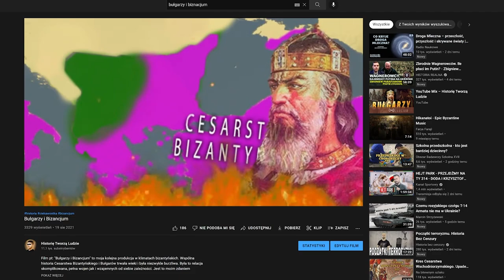BAZYLI II BUŁGAROBÓJCA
Film pt. "BAZYLI II BUŁGAROBÓJCA" to moja kolejna produkcja w klimatach bizantyńskich.
Głównym bohaterem tego odcinka jest jeden z najbardziej zasłużonych cesarzy bizantyńskich,
według niektórych ideał średniowiecznego władcy, reformator i obrońca uciśnionych, pogromca Bułgarów i wielu innych wrogów cesarstwa - Bazyli II, zwany Bułgarobójcą.
Jeśli jesteś zainteresowany/a historią ,, lub wpadłeś/aś tu przypadkowo, to zapraszam do oglądania i mam nadzieję że seans okażę się dla ciebie pożytecznie spędzonym czasem.
BIBLIOGRAFIA:

WYDAWNICTWA ŹRÓDŁOWE:
Powieść minionych lat, przeł. i oprac. F. Sielicki, Wrocław 1999.
Psellos Michał, Kronika czyli Historia jednego stulecia Bizancjum (976–1077), oprac.
O. Jurewicz, Wrocław 2005.
Skylitzes Jan, A Synopsis of Byzantine History, przeł. J. Wortley, Cambridge 2010.
OPRACOWANIA:
Browning R., Cesarstwo Bizantyńskie, Warszawa 1997.
Gregory T.E., Historia Bizancjum, Kraków 2008.
Herrin J., Bizancjum. Niezwykłe dziedzictwo średniowiecznego imperium, Poznań 2009.
Ivanov I., Tsar Samuel Against Emperor Basil II. Why Did Bulgaria Loose the Battle with the Byzantine
Leszka M.B., Leszka M.J., Bazylisa. Świat bizantyńskich cesarzowych IV–XV wiek, Łódź 2017.
Leszka M.J., [rec.:] Ł. Migniewicz, Kleidion 1014, Warszawa 2013 – „Piotrkowskie Zeszyty Historyczne” 2013, t. 14, s. 219–228.
Leszka M.J., Marinow K., Carstwo bułgarskie. Polityka społeczeństwo gospodarka kultura 866–971, Warszawa 2015.
Leszka M.J., Uzurpacje w Cesarstwie Bizantyńskim w okresie od IV do połowy IX wieku, Łódź 1999.
Migniewicz Ł., Kleidion 1014, Warszawa 2013.
Ostrogorski G., Dzieje Bizancjum, wyd. 4, Warszawa 2015.
Pogăciaş A., The rule of Basil I: The warrior emperor, “Medieval Warfare” 2012, R. 2, nr 6, s. 6–8.
Romane J., Tryumfujące Bizancjum. Historia militarna Bizantyńczyków 929–1025, Oświęcim 2019.
Shepard J., Bizancjum, 1024–1482, t. 2, Warszawa 2015.
Świat Bizancjum. Cesarstwo Bizantyńskie 641–1204, red. J.C. Cheynet, t. 2, Kraków 2011.
Wierzbiński Sz., U boku bazyleusa. Frankowie i Waregowie w cesarstwie bizantyńskim w XI w., Łódź 2019.
Reżyseria, Producent, Scenariusz, Montaż, Lektor: Mateusz Pietras
Muzyka wykorzystana w filmie:
* byzantine-chant-deute-lai
* civilization-vi-official-soundtrack-byzantium-civilization-vi-new-frontier-pass
* crusader-kings-ii-soundtrack-legacy-of-rome
* dance-of-the-akritai-epic-byzantine-music
* glory-richard-beddow-total-war-attila-ost
* hikanatoi-epic-byzantine-music
* psalm-135-epic-byzantine-music
* sons-of-constantinople-byzantine-empire-battle-music
* the-gates-of-trajan-epic-byzantine-music
* theodora-empress-of-rome-epic-byzantine-music
* theodoras-dreams-byzantine-music
Wykorzystałem także liczne grafiki i nagrania z gry Total War: Attila.